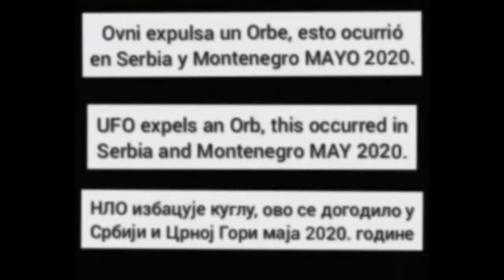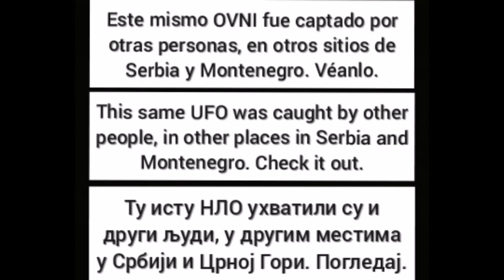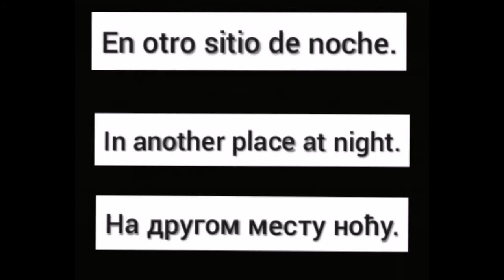Nueva evidencia Ovni de Serbia y Montenegro 2020 / New evidence UFO from Serbia and Montenegro 2020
Nueva evidencia del OVNI captado en Serbia y Montenegro en Mayo 2020.
New evidence of the UFO caught in Serbia and Montenegro in May 2020.
Нови докази НЛО-а ухваћени у Србији и Црној Гори у мају 2020. године.